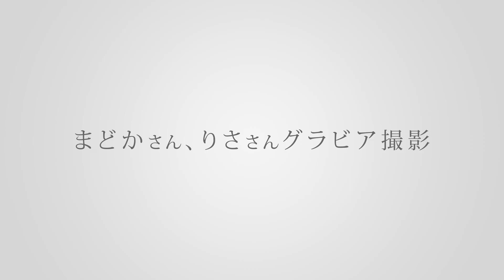【ポケパラ】キャバ嬢グラビア「ゴシップス」まどかちゃん、りさちゃん[小牧/ガールズバー]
小牧のガールズバー「GOSSIPS （ゴシップス） 」より、まどかちゃんとりさちゃんがポケパラグラビアに登場！

小柄なボディにキュートな八重歯のロリフェイスが印象的な、まどかちゃん。
スレンダーでスラっと伸びる長い脚と潤んだ瞳の、りさちゃん。
足りないところを補いながら助け合う二人の仲は、まさに理想の仕事仲間。
プライベートでも仲良しな2人は和気あいあいとしていて、一緒にいるだけで楽しくなっちゃう❤

▼「ゴシップス」まどかちゃん、りさちゃんのグラビア本編はこちら